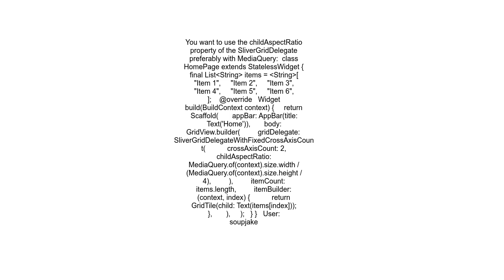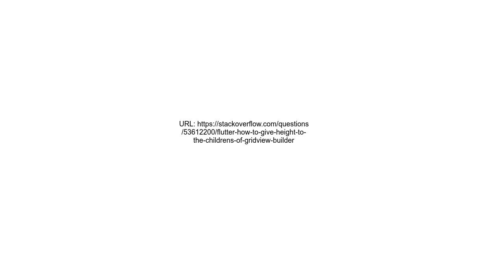flutter how to give height to the childrens of GridView Builder